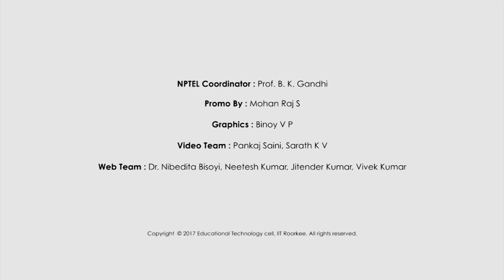Sociology of Science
Dr Anindya J. Mishra
Department of HSS
IIT ROORKEE